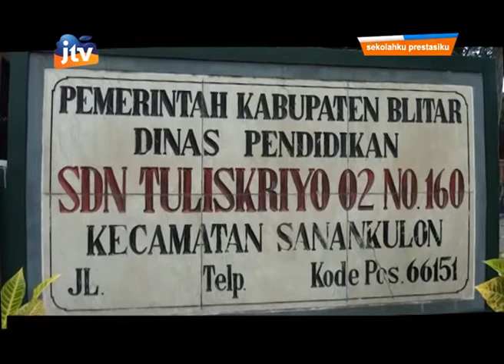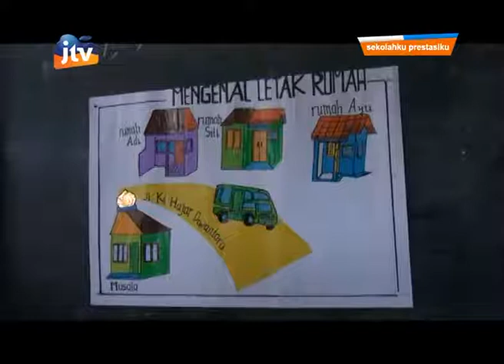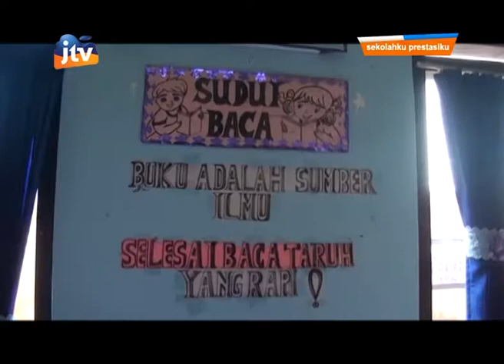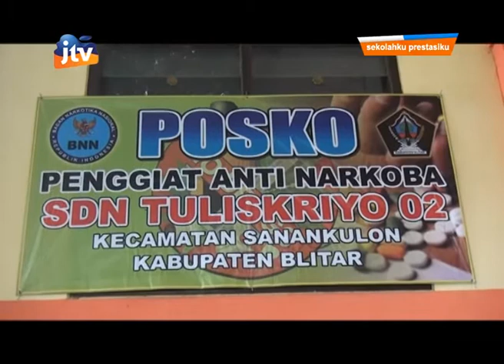Sekolahku Prestasiku SDn 2 Tuliskriyo - part 1/3